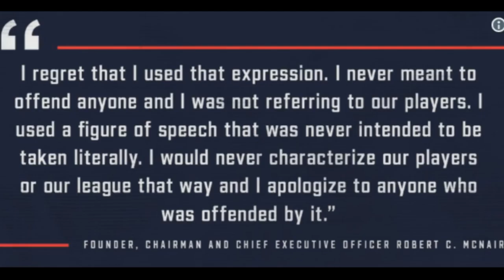Texans Owner Bob McNair on Protests: 'We Can't Have Inmates Running the Prison'